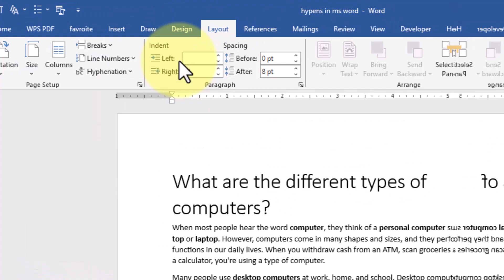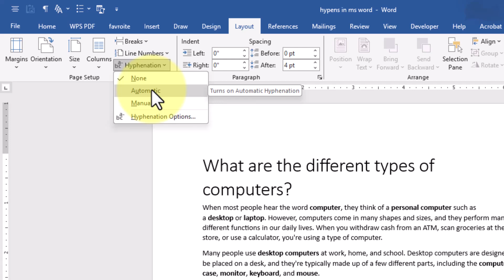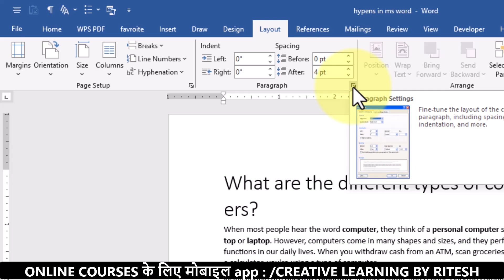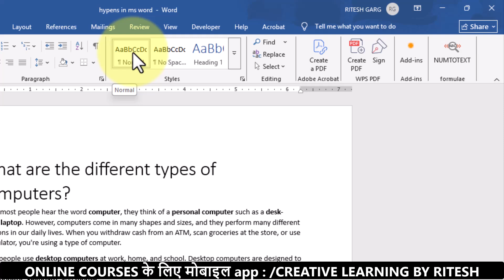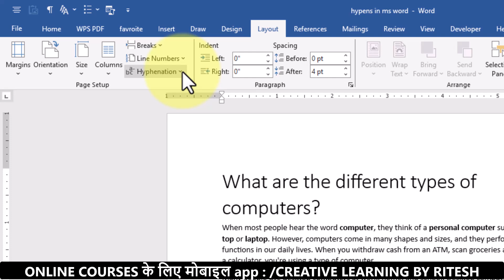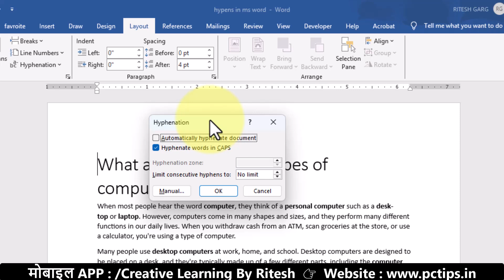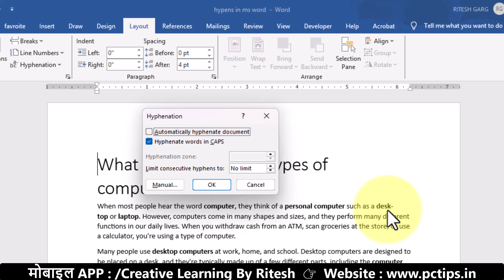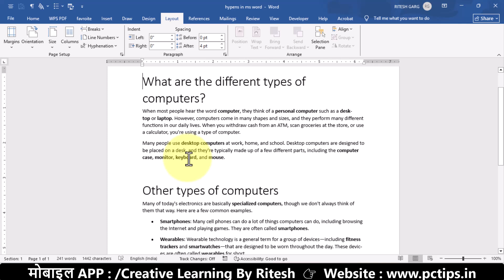सीखे !! Hyphenation in MS Word डिटेल मैं || MS Word for Office use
aaj ki video main hum seekehge ms word main hyphenation option ke baare main bilkul detail main , matlab agar aapne apne document main hyphens insert karnae hai to aap ms word ke page layout tab main ja ke hyphenation option ka use karke bohut hi advance tarike se apne document ka page setup, alignment set kar sakte hai , by

asha karte hai aapko video pasand aayegi aur informative bhi lage gi